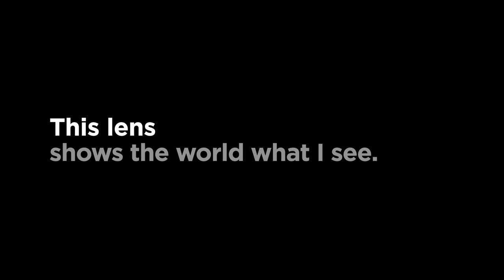SmugMug Films' "This Lens Tells Stories" Official Trailer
A wonderful one-minute video trailer from the folks at SmugMug, created by brilliant film director Anton Lorimer, as part of a series they created about how photographers can change the way we see the world & each other.